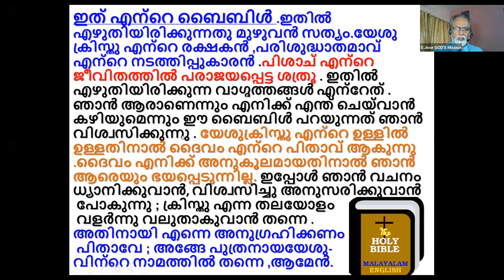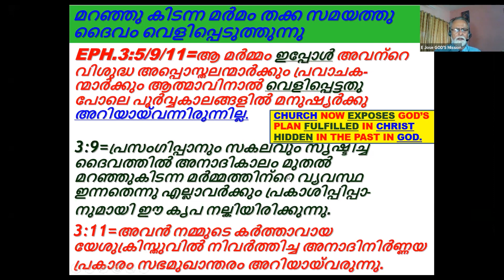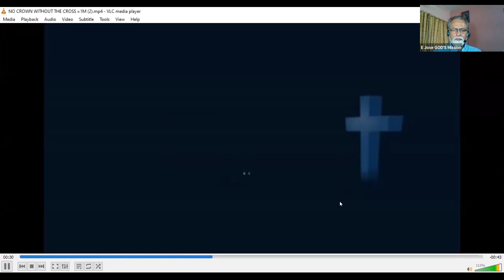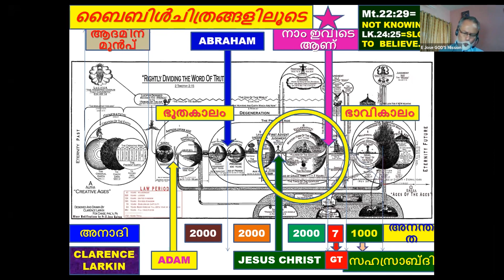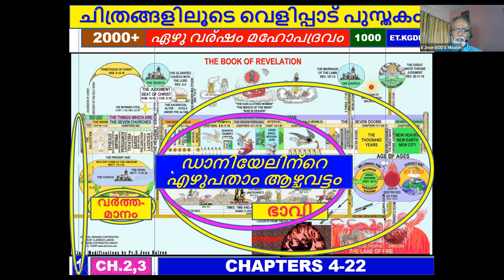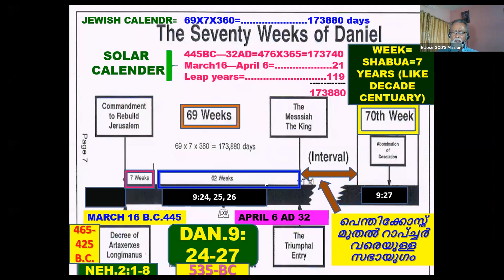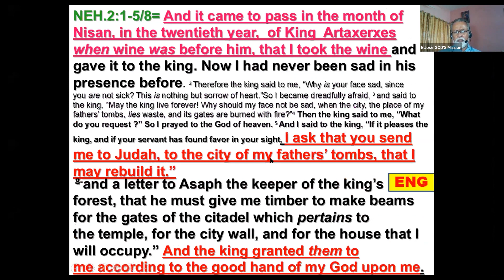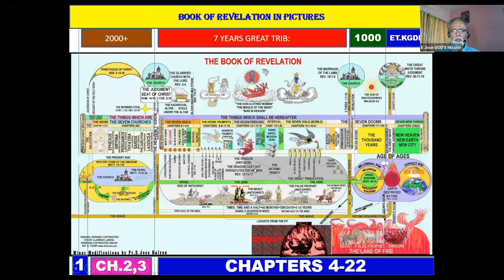Day 3 – 70 weeks of Daniel !!! End Time Warning !!! Revelation Study (Malayalam)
Revelation Intro before we get into the chapters – Revelation study in a nutshell.